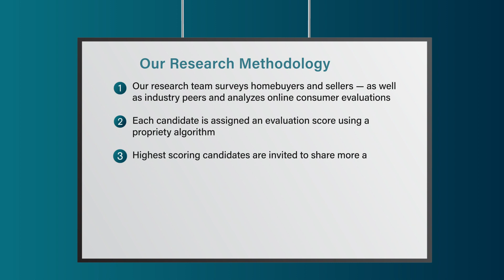2022 New Jersey Five Star Real Estate Agent Roni Levy-Mizrahi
Roni Levy-Mizrahi wins the 2022 Five Star Real Estate Agent Award! Five Star Real Estate Agents represent those who are outstanding in their field. Winning agents are selected as a result of a rigorous and objective research process. For any market, each year's field of winners represents no more than 7% of agents within the market.